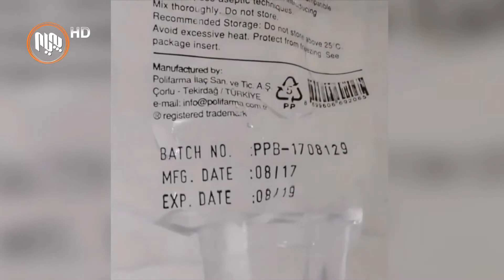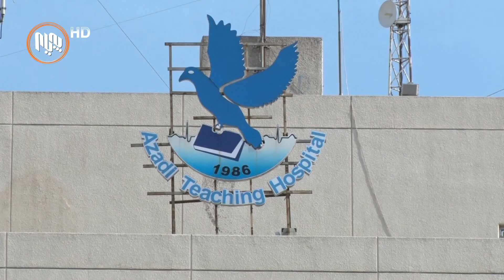ئه‌نجامی لێكۆڵینه‌وه‌ له‌ به‌كارهێنانی ده‌رمانی به‌سه‌رچوو له‌ نه‌خۆشخانه‌یه‌كی دهۆك؛ راگه‌یه‌نرا